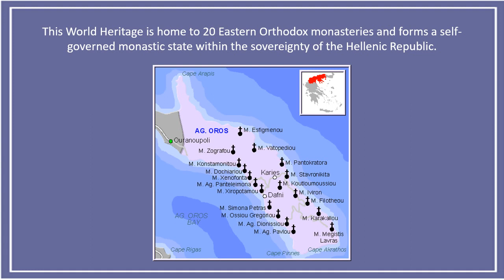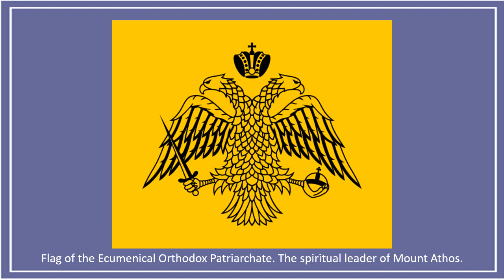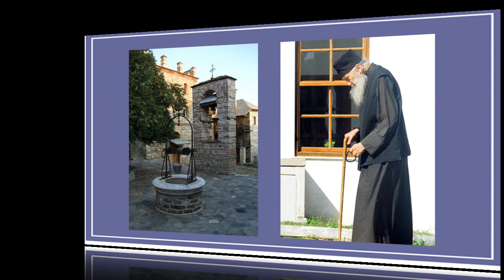Mount Athos 3